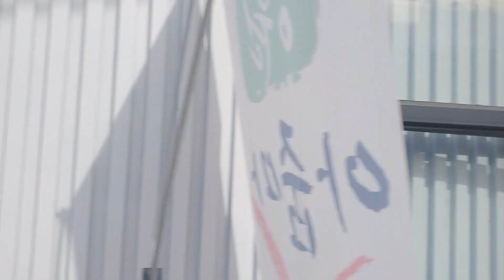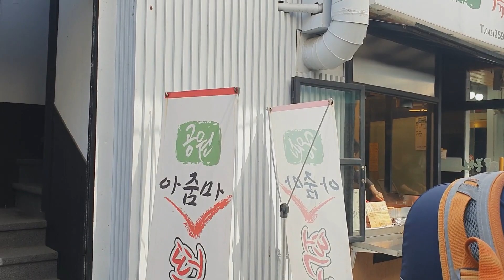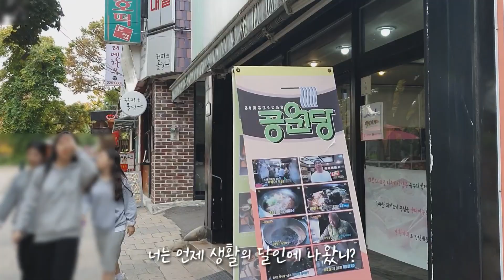[쭌스맘 vlog]주부일상 브이로그/생활의달인 청주 떡볶이/공원아줌마 떡볶이/쫄쫄이 호떡/청주 맛집/40대주부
※상당공원이 아니고 중앙공원이네요
어르신들이 줄서서 먹는 모습이 새롭더군요.. 40년 되었다니 추억을 드시러 오시는 건가봐요^^ 생활의달인방송 댓글에는 맛없다. 젊은 사람들은 안간다고 써 놨던데 저는 맛있었어요~ 다음엔 젊은사람들이 좋아한다는 APM 떡볶이 먹으러 가봐야겠어요.